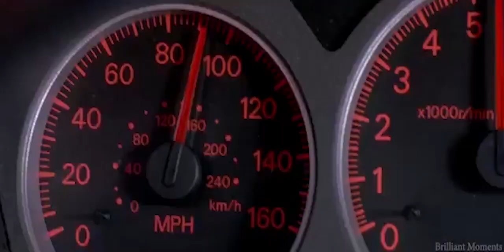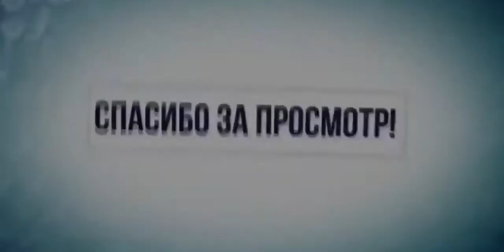Hill Climb Racing 2 - Видео в честь 1000+ подписчиков